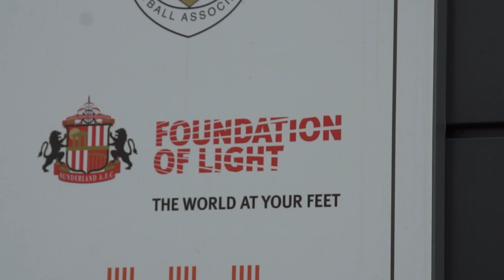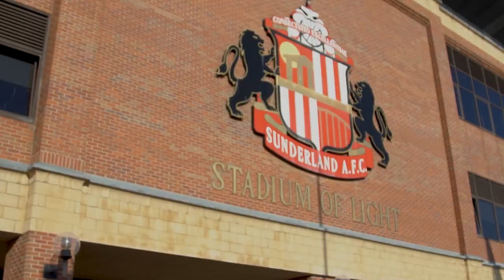FROM TRAINING TO MATCH DAY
No te pierdas el segundo día de los ganadores de la Beca Sunderland Premier League Experience en tierras inglesas.
Hoy nuestros chicos deben cargar pilar en el desayuno, ya que les espera una doble sesión de trabajo sobre el césped y un partido en directo en el mítico Stadium of Light.
¡Acompáñanos!